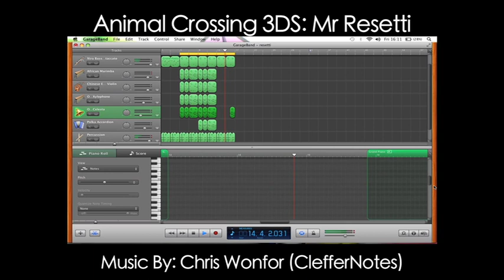Animal Crossing New Leaf Music: Mr Resetti - My Rendition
Composed By: ClefferNotes (Chris Wonfor)

Here is a quick music composition that I made myself in Garageband for Animal Crossing 3DS. The music is 100% unofficial but its what I think the official music could sound like. I went for the uneasy type of feeling in this track to symbolise the quirky nature of Mr Resetti's attitude. This music is for when you are getting a lecture from Resetti the mole when you "accidentally" reset your game. I hope you like it and give all the feedback you can =)